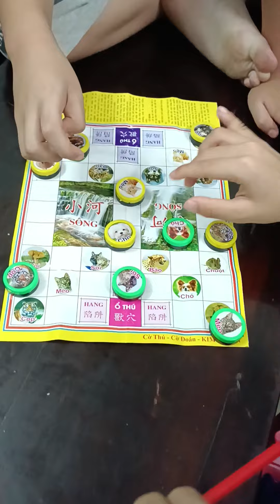Rio đấu Cờ Thú với anh Ben